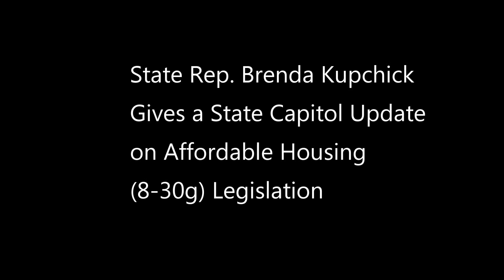State Rep. Brenda Kupchick Gives an Update on Affordable Housing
State Rep. Brenda Kupchick (Fairfield & Southport) gives an update on the effort to reform the affordable housing law (8-30g)